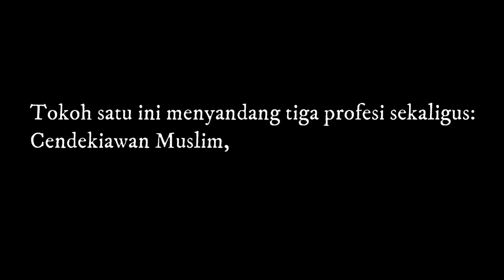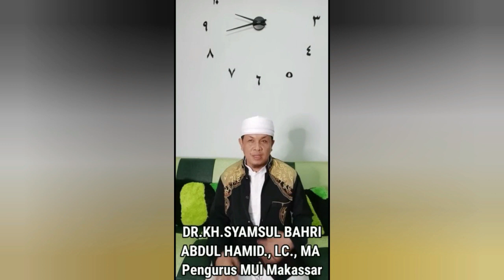Harapan Cendekiawan Muslim Asal Makassar Atas Kehadiran Channel ini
SELAMA kurang-lebih 15 tahun DR. KH.SYAMSUL BAHRI ABDUL HAMID, LC., MA bermukim di Negeri Syam, tepatnya di ibukota Damaskus (Damsyiq), Republik Arab Suriah (Syria). Beliau alumni Universitas Damaskus Fakultas Adab Jurusan Bahasa Arab. Bisa dihitung dengan jari mahasiswa Asia yang dapat LULUS dari kampus plat merah yang dikenal sebagai negeri multi etnis, ras, dan agama itu.

Daeng _begitu beliau biasa disapa_ mempersunting wanita asal Pekayon, Bekasi: Evi Fitriyah binti KH.Mukhlis Thoyyib bin H.Anwar bin H.Layu, alumni Ponpes Attaqwa Putri (Bekasi) tahun 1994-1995. "Maju terus SongkoLingi92 untuk menebar manfaat bagi masyarakat Indonesia," kata Ustadzah Evi yang notabene cucu dari Haji Toyyib 'Jawara Bekasi' di era tahun 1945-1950-an.

KH.Syamsul Bahri berasal dari kota Makassar, Sulawesi Selatan, dan kini melanjutkan karir di sana. Semoga Allah SWT selalu menyertai keluarga Makassar-Bekasi ini. Amiin yaa Rabb.